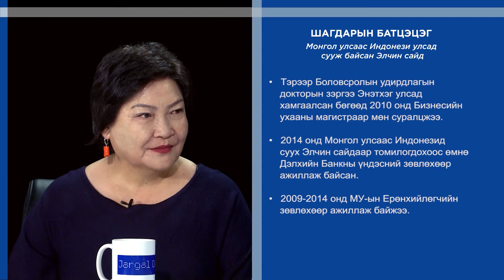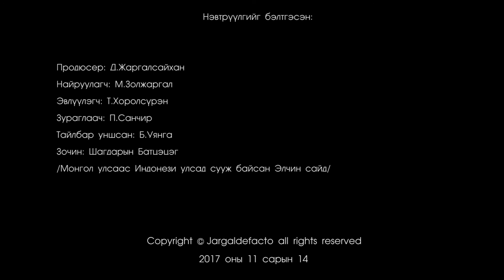Ш.Батцэцэг (Battsetseg Shagdar)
Монгол улсаас Индонези улсад сууж байсан Элчин сайд